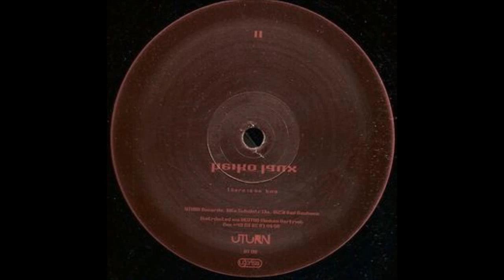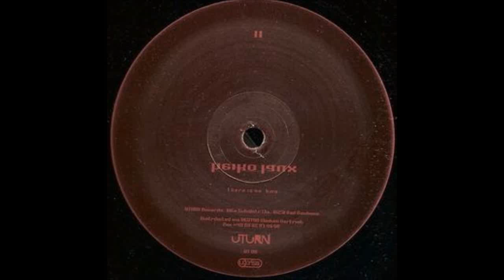Heiko Laux - There Is No End [U-Turn 08]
BeschreibungLabel: U-Turn ‎– UT08
Format: 2 × Vinyl, 12", 33 ⅓ RPM
Country: Germany
Released: 1997
Genre: Electronic
Style: Techno, Experimental